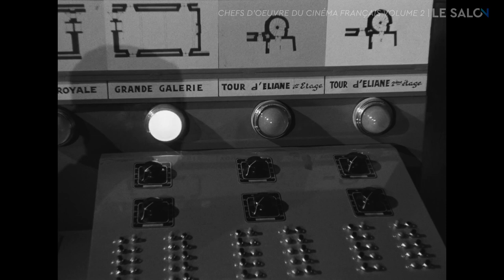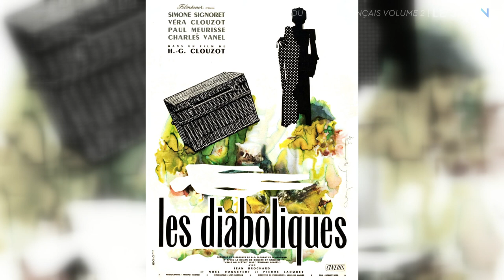Le Salon de Filmo | 69 | CHEFS D'OEUVRES DU CINÉMA FRANÇAIS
Retrouvez tous les Salon de Filmo

Retrouvez la sélection des films de ce salon sur Filmo

L’inconvénient des chefs d’œuvres, c’est que l’on s’habitue tellement à leur présence qu’ils finissent par s’estomper, et surtout, à force d’être trop évidents, ne plus s’imposer aux jeunes générations pourtant avides de cinéma. Les raisons ne manquent donc pas pour remettre une nouvelle fois en lumière une série de films qui certes ont marqué l’histoire du cinéma français, mais qui surtout contiennent encore aujourd’hui, après plusieurs décennies, leur lot de surprise, de force de trouvailles et d’émotion.

00:01:18 La Belle équipe (Julien Duvivier)
00:19:40 Pattes Blanches (Jean Grémillon)
00:31:38 Goupi Mains Rouges (Jacques Becker)
00:42:17 Antoine et Antoinette (Jacques Becker)
00:55:28 Les Yeux sans visage (Georges Franju)
01:09:01 Pleins feux sur l'assassin (Georges Franju)